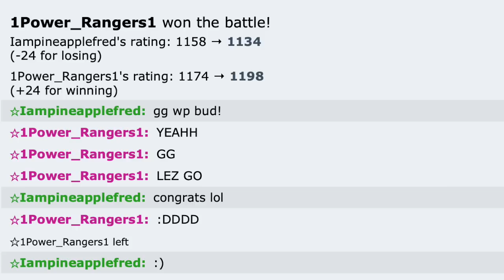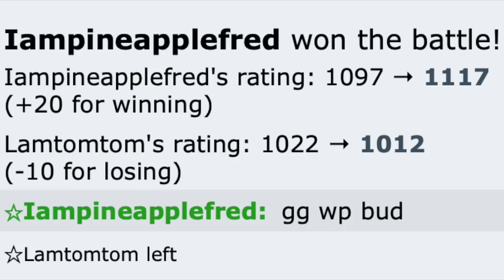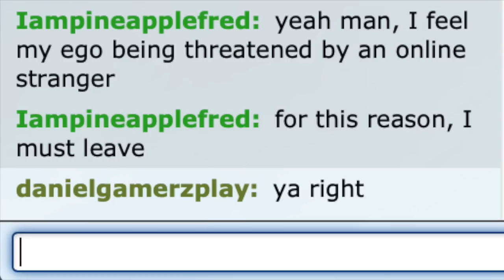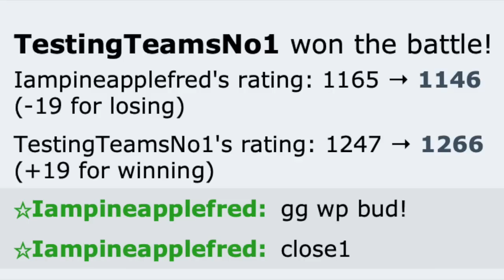5 Explosions 1 Last Respects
In today's video, I showcased a team of exploding garganacls with a life orb fluffy tera normal houndstone in pokemon showdown generation 9 anything goes ladder!

Video 793

Pokemon showdown salt,Pineapplefred, pokemon showdown,
salty legendary spammer, legendary spammer,
salty pokemon showdown, super toxic legendary
spammer, salty pokemon battles, pokemon salty, TOXIC
LEGENDARY SPAMMERS CRY SALTY TEARS! FUNNY
POKEMON SHOWDOWN SALT, pokemon salty players,
pokemon salt, toxic noob pokemon, toxic noob pokemon
showdown, toxic pokemon showdown, the most TOXIC
SALTY NOOB on pokemon showdown EVER, Confused Shuckle Spiritomb Contrary Simple Simp Simpliey Simp Swoobat Pokemon showdown smogon pokemon
salt next time rather than one ragequit The world needs
more meme strategies because tryhards plague the meta
metagame VideoGame Championships video
game championships funny troll sets movesets. My
set broken Pokemon Sword Shield Gen VIll gen 8
pokemon octillery prankster contrary protean arcanine venom drench poison gas
play Mimicry terrain misty electric skill swap. Pokemon
Showdown meme strats. Showdown smogon
troll movesets videogamechampionships
sword & shield Pokemon Sw/Sh SS Salty salt player
ragequit forfeit content filler gg wp pokemon online
matches showdown pokemon showdown online battles
set idea attempt Pokemon gen8 gen vii dynamax
gigantamax factor pokemon sword shield Dynamax can't
funny troll sets movesets. My Pokemon memes are
NextLevelMemes Pokemon trolling salty player noob
Pokemon Sword Shield Gen VIll gen 8 pokemon galar M.
Mime Stunfisk galarian form mimicry pokemon octillery
misty electric skill swap. Pokemon Showdown meme
strats Showdown smogon troll movesets videogamechampionships sword & shield memes pokepast sets movesets Pokemon
showdown smogon pokemon Showdown Smogon
Pokemon Sword Shield Gen gen 8 pokemon galar galarian form mimicry pokemon moody
protean arcanine venom drench poison gas tailwind
competitive sets ally switch toxtricity plus role play
Mimicry terrain misty electric skill swap. Pokemon
troll movesets videogamechampionships
sword & shield Pokemon Sw/Sh SS Salty sad player
smogon set moveset  memes memey
meme strategy strat strats MEME VGC 2020 Pokemon
ideas sets meme pokemon Pokemon VGC 2020 memes sets movesets VGC 2022 VGC 2023 weather wars sand pokemon scarlet and violet leaks ceruledge armarouge Klawf blue Gary oak  groudon pokeaimmd competetive pokemon freezai thunder blunder blimax wolfeyVGC smallAnt Paradox Pokemon Flutter Mane Chien Pao Geeta Nemona Mewscarada zero to hero palafin  baxcalibur iron valiant roaring moon, gen 9 scarlet violet smogon stall player clapped dracomenace ceruledge bitter blade, substitute
skeledirge kingambit gholdengo make it rain iron moth slither wings loaded dice annihilape rage fist floatzel wave crash kilowattrel garganacl salt cure cetitan chilly reception terastal terastallize iron thorns
boomburst noivern geeta glimmora dondozo
solarblade, temp6t